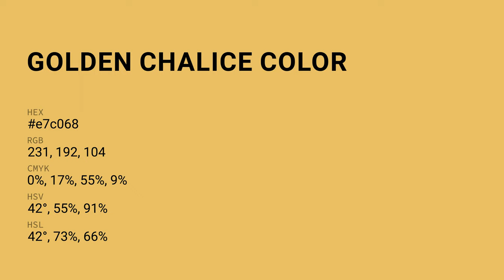Golden Chalice color e7c068 hex color - Yellow color - Cool color e7c068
What color is Golden Chalice ? e7c068 hex color - Yellow color - Cool color e7c068

Hex e7c068 Color Code is also known as Golden Chalice color.